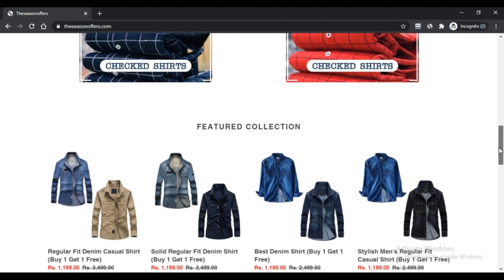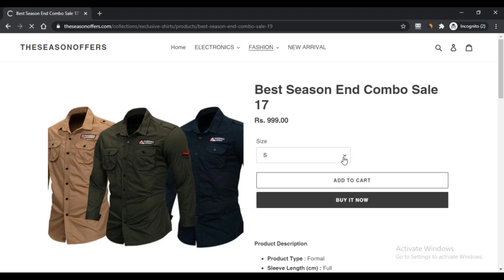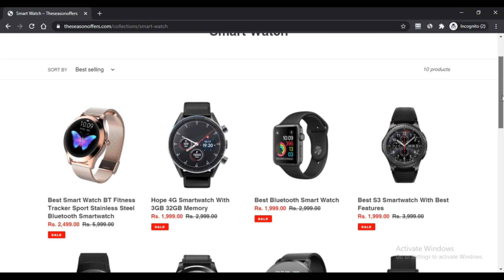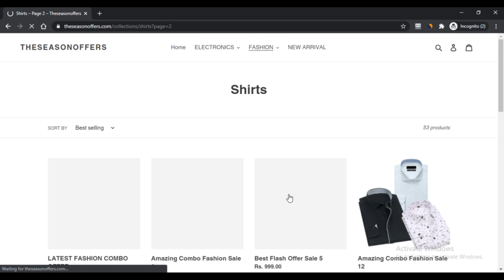Theseasonoffers Reviews ! Theseasonoffers.Com Know if is it SCAM or LEGIT ? Theseasonoffers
SCAM ALERT ! Theseasonoffers Reviews ! Theseasonoffers.Com Know if is it SCAM or LEGIT ? Theseasonoffers

 The world wide web retail outlet is unquestionably an shopping on the web portal for guys trend use. The store is located in India and is also a different start out.

The Web page is catering and concentrating only on Males’s put on, particularly the place the things is available in lively assortment with significant broad range.

The web page has a set of denim shirts, unique shirts, the newest arrival, and new arrivals with numerous financial savings and combos.

They actually have a segment for intelligent watch and an Analog delight in assortment for that Males who will be keen on intelligent take a look at variants.

Scan even more For additional elements on the report about Theseasonoffers com Evaluations.

GA-202 Noida Secter 162

Near DDC Inclave Noida, UP, 201301